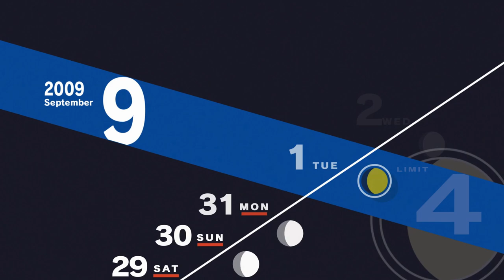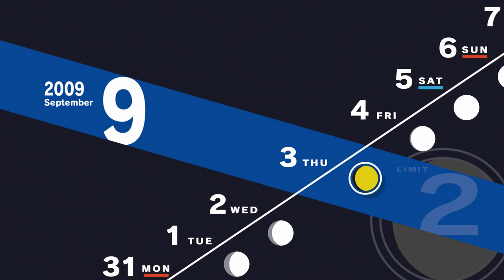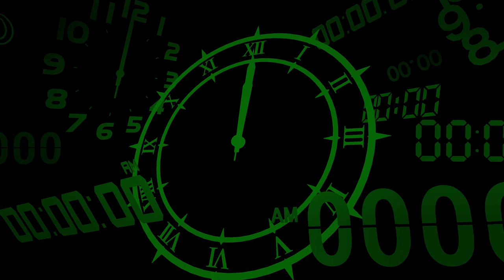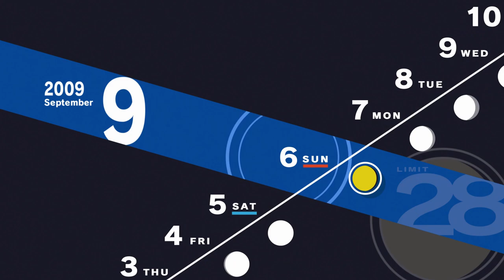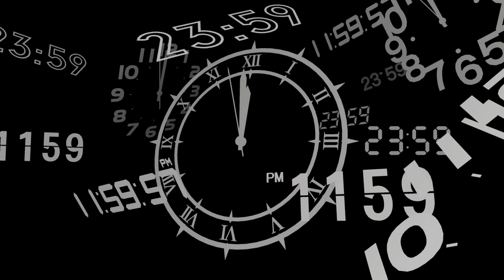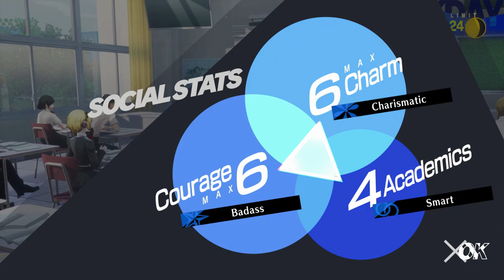JUNPEI'S GOTH GIRL RIZZ! | Persona 3 Reload #15 | FireStorm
It's time for the next full moon, but there's a wrench being thrown into the operation: Junpei is missing. Does it have anything to do with the goth girl he's been trying to rizz up at the train station? And as if it couldn't get any weirder... it seems like Junpei's rizz is working?!

Persona 3 Reload is a role-playing video game developed and published by Atlus. Reload is a remake of Persona 3 (2006), the fourth main installment of the Persona series, itself a part of the larger Megami Tensei franchise. The game was released on PlayStation 4, PlayStation 5, Windows, Xbox One, and Xbox Series X/S on February 2, 2024. As with the original game, the protagonist is a high school student returning to his home city a decade after his parents were killed in a fatal car crash. He soon gains the potential to summon a Persona–the physical manifestation of his inner spirit, and joins the Specialized Extracurricular Execution Squad (S.E.E.S.), a group of like-minded Persona users. Together, they are tasked with defeating Shadows and uncovering the mystery of the Dark Hour. A remake of Persona 3 was oft-requested by fans following the series' push towards global popularity thanks to the success of Persona 5 (2016), as was officially acknowledged by Atlus themselves. Reload began development in 2019, while its production was first reported on in April 2023 ahead of the game's announcement in June 2023. Reload faithfully remakes the story of the original release of Persona 3, with various graphical and functional updates that bring the game in parity with the series' later installments. Shigenori Soejima oversaw overhauled art direction by Tomohiro Kumagai and updated character designs by Azusa Shimada, with Atsushi Kitajoh writing new music and rearrangements of the original game's compositions, featuring new vocal tracks sung by Azumi Takahashi and Lotus Juice.